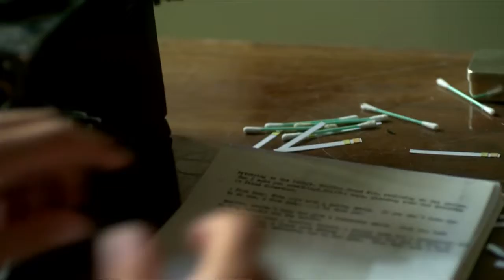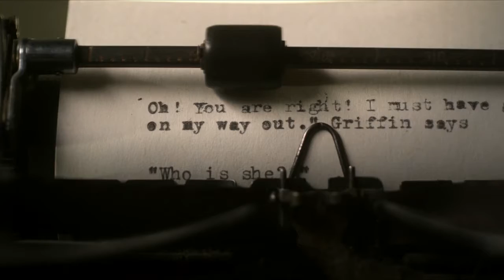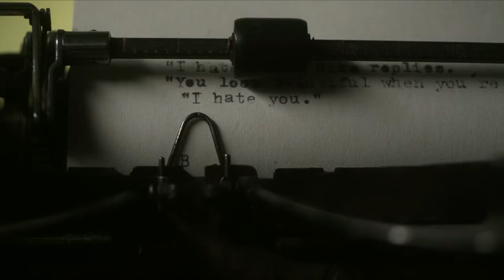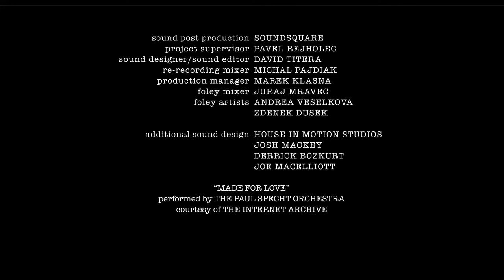PARTITION I SHORT FILM HD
A struggling, neurotic novelist is slaving away in his gloomy apartment. One day, he has a creative breakthrough. A story that leaps off the page. Literally.

Director: Emile Rafael
Writers: Richard Herstek, Kiersten Leigh Johnson
Stars: Todd Kramer, Julian Martin, Jana Plodková
Country: Czech Republic | UK
Language: English
Filming Locations: Prague, Czech Republic

Color  Color
Camera  Red One Camera (4K) (source format)
Cinematographic Process  Digital Intermediate (master format)